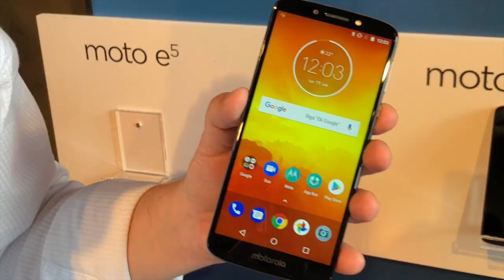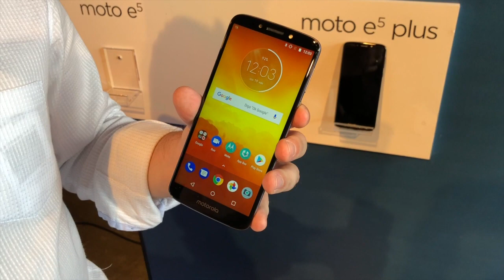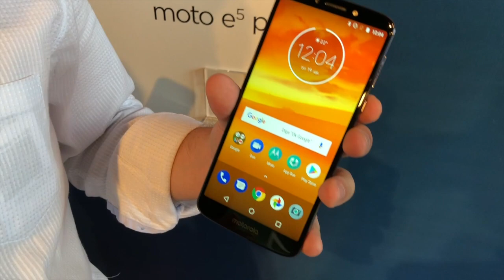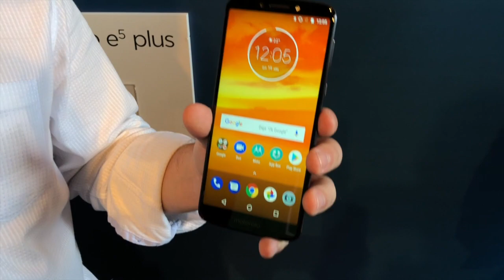¿Qué hay de especial en la familia motoe5?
El moto e5 y moto e5 plus dan la cara!